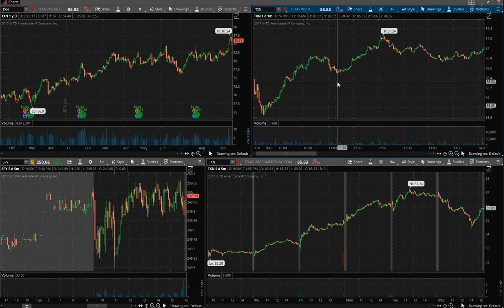Разбор домашнего задания за 19.09.2017